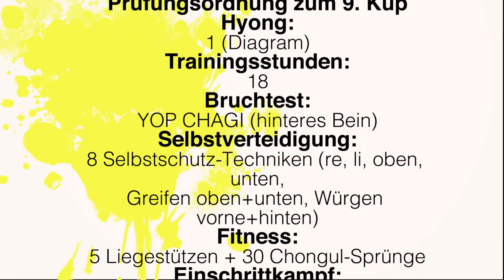Prüfungsordnung zum 9. KUP bei YU-Taekwondo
TIMESTAMPS im Video und hier, weiter unten zeigen dir, wo du was findest.

WEISS-GELB: Gelb steht für die Basis, die Erde. Der Schüler hat sich ein paar Grundtechniken gemerkt und kann diese ausführen! Hier siehst du die Prüfungsordnung zum 9. KUP,  das ist der weiß-gelbe Gürtel. DAS musst du alles gut beherrschen!

BEACHTE: du kannst nur zur Prüfung antreten, wenn dein/e Kyosanim dich auf die Prüfungsliste schreibt. Das ist nur dann möglich, wenn du
a) die notwendige Anzahl an Trainingsstunden hast und
b) alle (!!!) Techniken, Hyongs, Übungen GUT (!) kannst und
     auch die Fitnessvoraussetzungen erfüllst.

Nur dein Kyosanim entscheidet über deine Prüfungszulassung - und seine Entscheidung ist nicht zu diskutieren! Die Prüfungszulassung ist eine Ehre - deshalb erfülle die Voraussetzungen und akzeptiere die Entscheidung deines Kyosanims.

Also, bis bald zur nächsten Prüfung,
dein Sabomnim, Dr. Andreas Held

Timestamps:
0:00 - Intro
0:15 - Hyong & Werte
0:40 - Bruchtest
0:56 - Theorie
1:05 - Einschrittkampf
1:34 - Fitness
2:20 - Selbstverteidigung
2:50 - Prüfungsordnung

 👉 DU WILLST IMMER AKTUELL SEIN?
        Dann aktiviere die Glocke: 🛎.
        Dann erfährst du automatisch, wenn es ein neues Video gibt.

  🥋DEIN SCHRITT IN DIE NÄCHSTE DIMENSION! 🧘🏻‍♂️

👉 Für Termine, Buchungen oder Fragen:
📍 Tel. Austria 01 – 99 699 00
📍 YU-Taekwondo
📍 Wien 1220, Wagramer Straße 147A